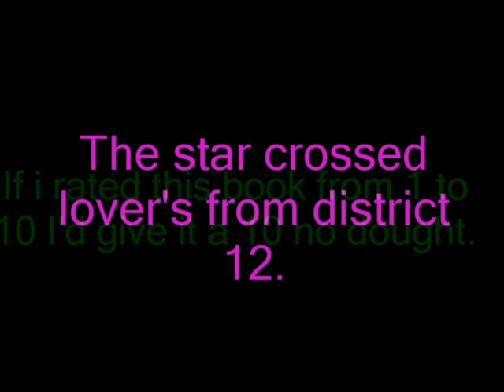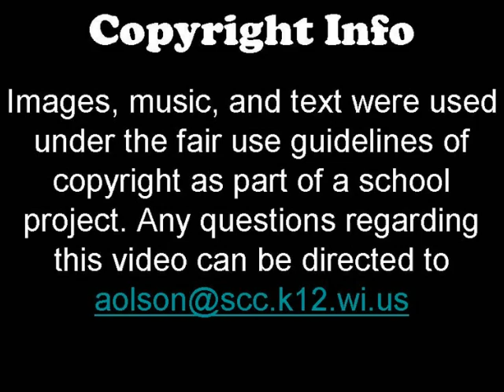The Hunger Games